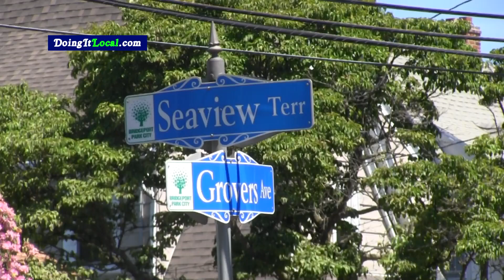Bridgeport News: Pursuit of 14 Year Old In Home Invasion & Stolen Vehicle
Bridgeport CT-- Today police located a tan Buick that was stolen with keys from Waverly Place overnight during a home invasion.  Police this morning located the vehicle at Park and Washington Avenue.  Police coordinated additional police cars in an attempt to stop safely the vehicle but the vehicle took off on them.  The vehicle ran through the Hollow section of town to downtown to Black Rock where the pursuit came to an end on Grovers Avenue.  The suspect, a fourteen-year-old boy had hit a garage and then fled on foot.  Police had quickly apprehended the juvenile in a backyard.  No weapon was located but he had crack cocaine in his pockets. The boy's mother said he was taught to drive at age ten by his father who is a mechanic.  Captain Fitzgerald said the boy attempted a robbery with a firearm, or a facsimile firearm, on Friday on Madison Avenue.  The boy's mother said off camera that "he was remorseful and I have to hope he’s learning from this to stop following the leader.”